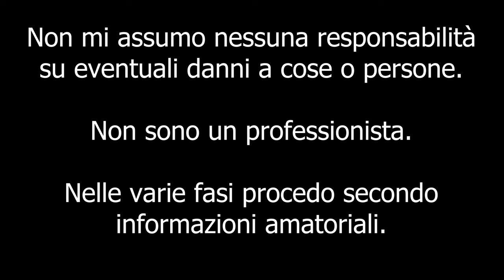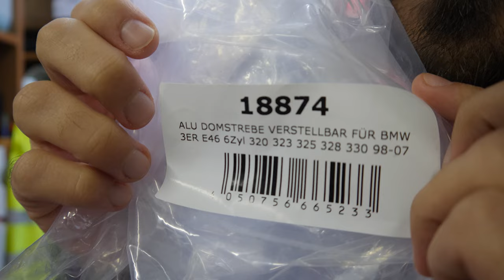MONTO LA BARRA DUOMI ANTERIORE AL BMW ! [How to install BMW E46 Front Strut Bar]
Ciao a tutti bombers e bentornati sul canale. Oggi vi guido nel montaggio della barra duomi anteriore del BMW ma il procedimento è pressoché simile su tutte le auto. Buona visione!